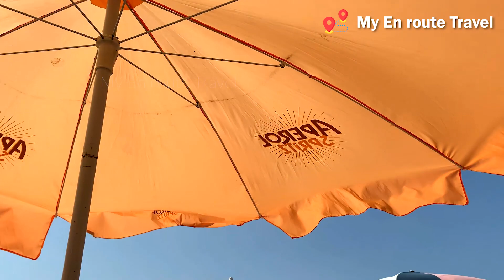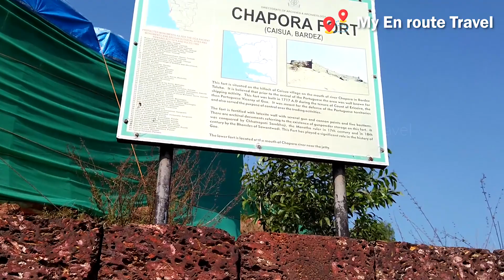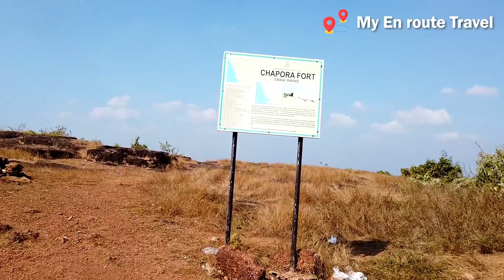Chapora Fort in Goa | Vagator Beach | Dil Chahta Hai Fort | Goa Ep - 2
Hi Friends,
This Exploring Goa Episode -2. In this video we'll go to Chapora fort and Vagator beach. Very interesting place to visit. I hope you like the video guys.